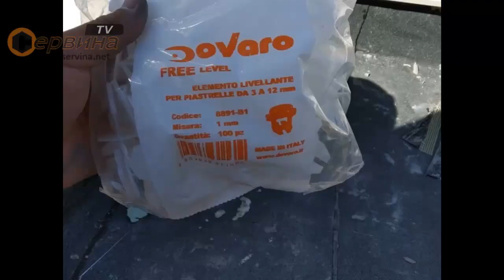youtube presentation channel servina